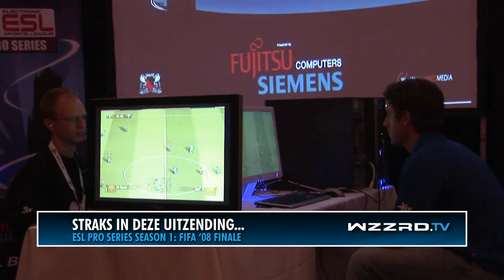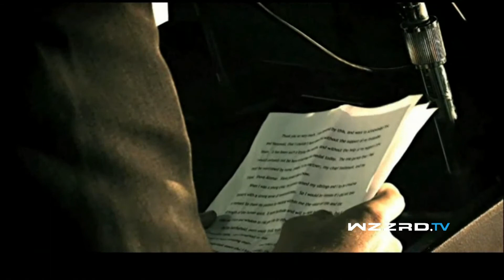WZZRD.TV Gameshow - Aflevering 5 - 1/2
Deze aflevering van de Gameshow begint met de gewelddadige review van Gears of War 2. Als Mark en Dennis zijn uitgepraat laten we René van EA aan de praat over de nieuwe Fifa. Vervolgens zakken we onderuit en genieten we van de trailer van Resident Evil 5.

Na al die spannende beelden is het weer feest met de WZZRD.TV gamequiz en de preview van de griezelige game Dead Space. Tot slot zijn we aanwezig op de ESL PRO Series waar de finale van Fifa wordt gespeeld.